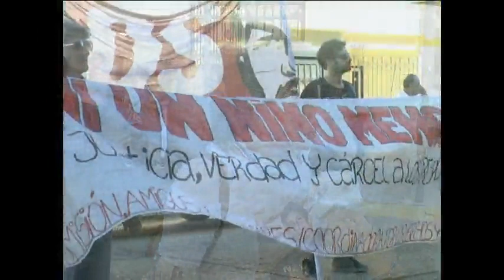Anahí Andrade y Santillan (Caso Nino largueri)